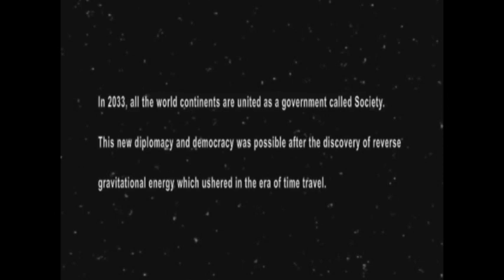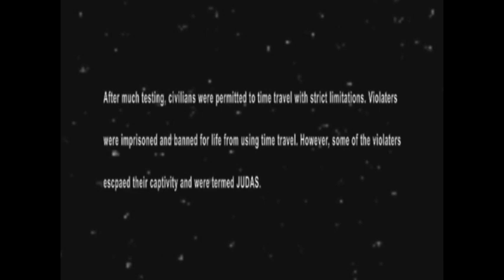JUDAS HUNTER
My first short movie. I've done a ton of 2-5 min vids but after traveling to Hollywood this past summer, I really wanted to make something a little longer that would still play on YOUTUBE. JUDAS Hunter is a concept based on some of my favorite SCI-FI adventures (Blade Runner, MATRIX and Doctor Who). This took about a month to shoot and put together. I will be doing tutorials for those requested. A BIG thanks to my son Kai and Jesus & Teresa Aranda. Without their help this idea could never have come to life (THANK YOU!) We tolerated rainy weather in Hawaii, equipment malfunctions and more to bring this to you. Also thanks to my wife Jess who patiently watches our kids while I sit and edit (loves & thanks). This movie combines 3 years of ADOBE After Effects training and tests on various projects which culminated here to pull off this short movie.